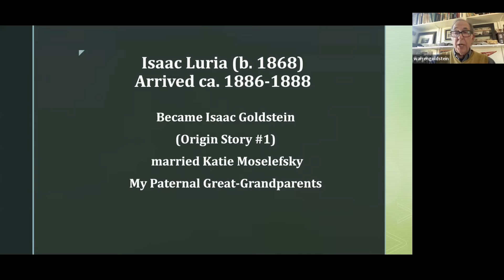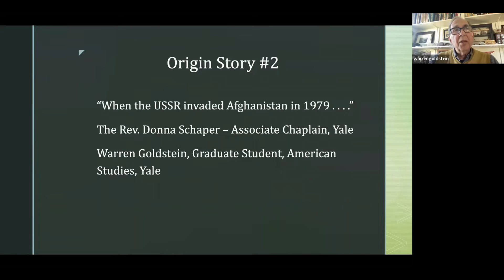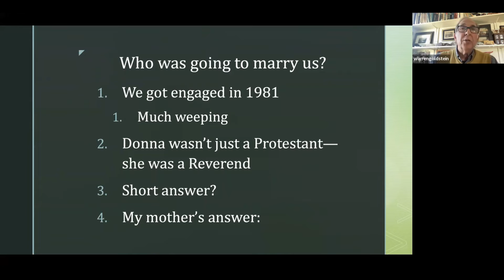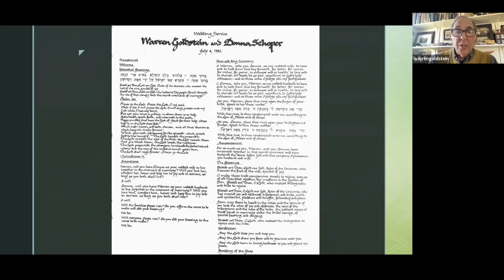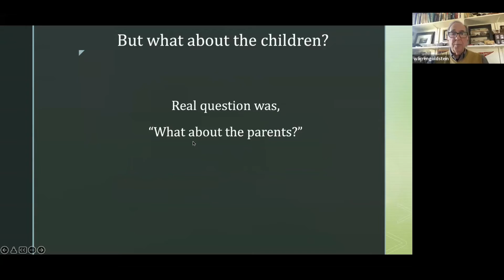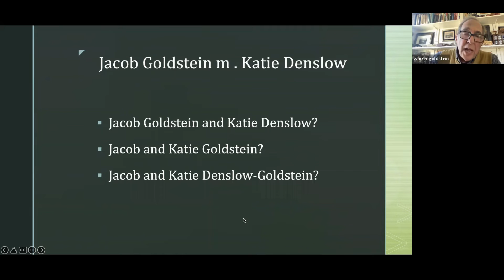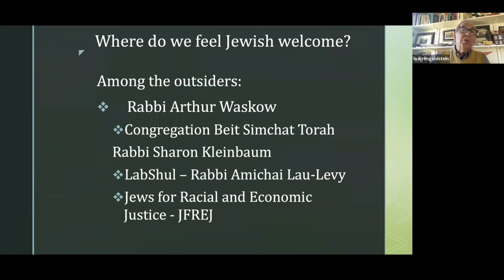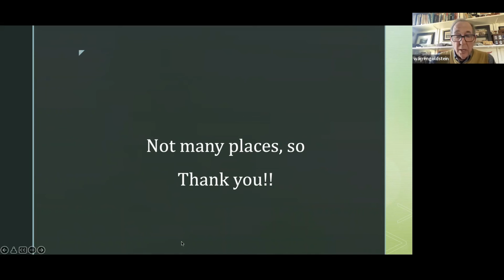Lunch and Learn on April 4: Compelling Story Of An Unlikely Marriage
Monday, April 4, we welcomed guest presenter Warren Goldstein for a compelling program based on his personal experience in an unlikely interfaith marriage. Warren Goldstein is the Jewish spouse of the Rev. Donna Schaper, pastor of the Orient Congregational Church.

Aspects of the talk included efforts to honor both religious traditions, the b’nai mitzvot of their children, the religious education of their grandchildren, the family name issue from Luria to Goldstein, and interfaith life today.

Warren Goldstein is professor of history emeritus at the University of Hartford, the author or co-author of six books, and a widely published essayist.